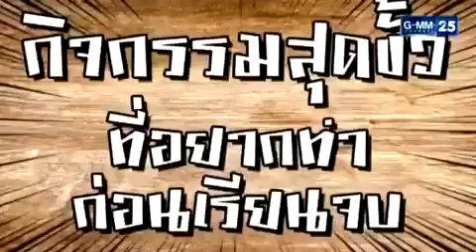High School Reunion - Weir Sukollawat (2/4)